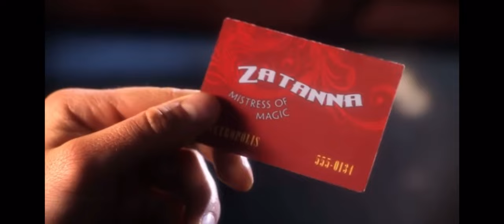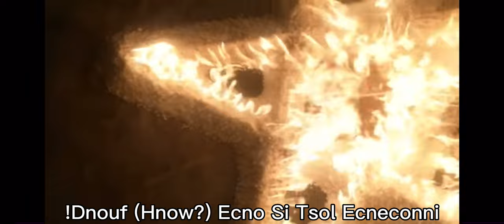All Zatanna Spells Translated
An almost complete compilation of Zatanna’s spells (translated), and displays of magic from across every appearance except for DC Super Hero Girls (explanation at the bottom)

List of Shows/Movies/Games in order of appearance:

Batman the Animated Series: Episode 54/50 “Zatanna” Feb 2nd 1993 voiced by Julie Brown

Gotham Girls: Season 1 Episode 5 “A Little Night Magic” Sep 7th 2000, and Season 2 “Hold That Tiger” June 5th 2001, voiced By Stacie Randall

Smallville: Season 8 Episode 17 “Hex” March 2009, and Season 9 Episode 12 “Warrior” Feb 12th 2010, played by Serinda Swan

Cartoon Monsoon: Entry “Zatanna and the Trial of the Crystal Wand” unaired pilot episode, July 8th 2003, voiced by Tara Strong

Justice League Unlimited: Season Episode 5 “This Little Piggy” August 28 2004, Voiced by Jennifer Hale, Season 2 Episode 18 “The Balance” May 28 2005, voiced by Juliet Landau, Season 3 Episode 13 “Destroyer” May 13 2006

Justice League Heroes: Console Game October 17th 2006, voiced by Kari Wahlgren

Batman The Brave And The Bold: Season 2 Episode 11 “Chill of the Night!” April 9th 2010, voiced by Jennifer Hale

Young Justice: Season 1 Episode 15 “Humanity” October 21st 2011, various episodes onward, voiced by Lacey Chabert

Injustice Gods Among Us: Console game, DLC character, August 13th 2013, voiced by Lacey Chabert

Mad TV: Season 2 Episode 24 “Potions 11/Moves Like Jabba” April 9th 2012, Voiced by Tara Strong

Justice League Dark: Animated Film, January 24th 2017, Voiced by Camilla Luddington

Justice League Action: Season 1 Episode 7 “Zombie King” Feb 4 2017, Episode 13 “Trick Or Threat” Mar 18th 2017, Episode 14 “Speed Demon” Mar 25 2017, Episode 15 “Hat Trick” April 8 2017, Episode 33 “Best Day Ever” Aug 26 2017, voiced by Lacey Chabert

Lego DC Comics Super Heroes: The Flash: Animated film, February 13 2018, voiced by Kate Micucci

Justice League Dark Apokolips War: Animated film, May 5 2020, Voiced by Camilla Luddington

Harley Quinn The Animated Series: Season 1  Episode 3 “So You Need A Crew” December 13 2019, Episode 7  “The Line” January 10 2020, Season 2 Episode 11 “A Fight Worth Fighting For” June 12 2020,

Death Battle: Scarlet Witch Vs Zatanna, April 11 2022, voiced by Lauren Mayfield

Harley Quinn: A Very Problematic a Valentine’s Day Special: February 9th 2023

If you’re curious why DCSHG isn’t included it’s a couple different reasons. 1) I barely had the phone storage to make this video. Zatanna does a lot of magic in DCSHG that I could not realistically fit it all together. And 2) her spells in that show are very difficult to translate at least for me, and as of yet I haven’t found an accurate list of spells/translations to help. So it was excluded, it just didn’t work out. So sorry but maybe someday I’ll be able to release a part 2 and include DCSHG